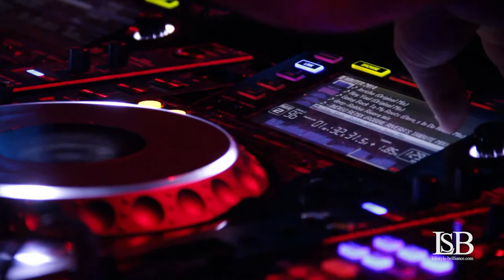Robbie Rivera talks about the Get Juicy Tour with Lifestyle-Brilliance.com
This is our exclusive interview with Tribal House DJ/Producer Robbie Rivera over at Ruby Skye in San Francisco, California. Check it out as he talks about his "Get Juicy" tour and provides us an insight about his life as a DJ.

Song: "Robbie Rivera feat. Billy W - Sexy Anytime"